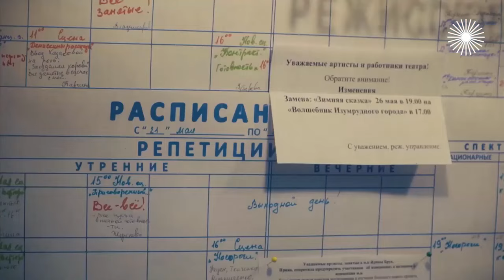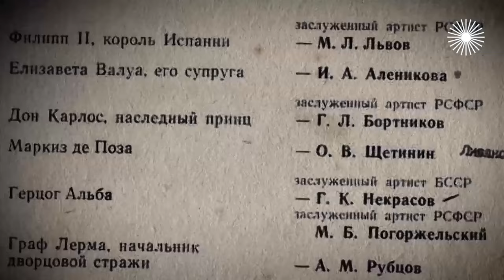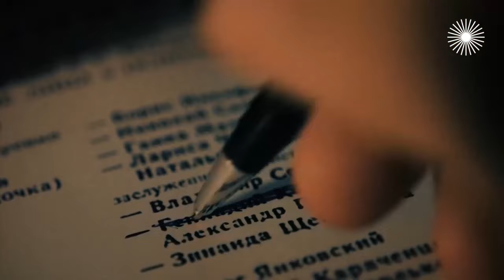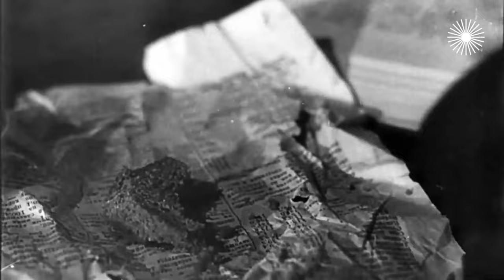Каморный, Бортников, Корольков. Сломанные судьбы советских актеров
Геннадий Бортников, Юрий Каморный, Геннадий Корольков… Когда-то эти актёры были кумирами миллионов советских зрителей. Бортникова на выходе из театра имени Моссовета встречали толпы поклонниц, чтобы сдержать их натиск, приходилось вызывать милицию. Королькова называли "советским Бельмондо". Каморный и вовсе казался существом с другой планеты: ну не может человек быть одновременно настолько красив, талантлив, да ещё прекрасно петь! Но, увы, судьба уготовила каждому из них суровые испытания… Бортникову "посчастливилось" дожить до времени, когда он стал невостребованным. И актёр был принуждён покорно созерцать, как меркнет его слава и увядает талант. Корольков, придясь "не ко двору" в театре имени Маяковского и "Ленкоме", на старости лет был вынужден трудиться гардеробщиком. А Каморный и вовсе нелепо погиб в 37… Сегодня все трое почти забыты, хотя они заслуживают большего.